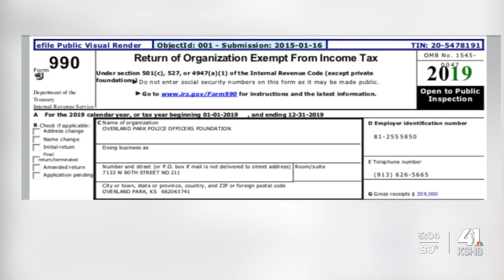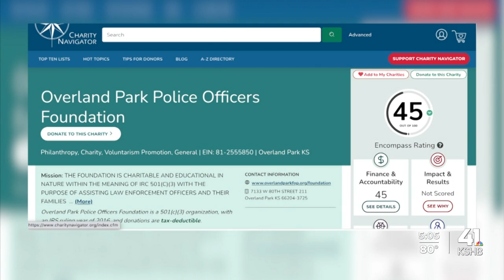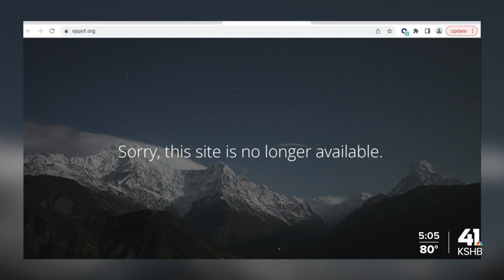Tax records detail activity of OP PD charity under review